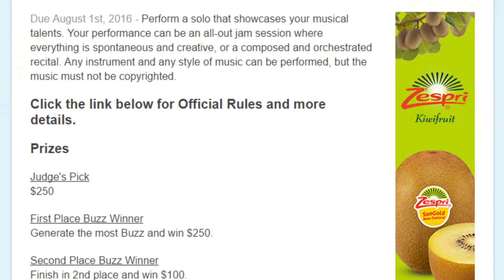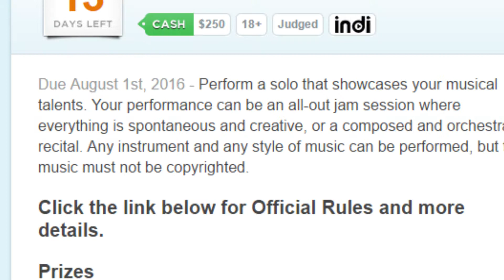Think you got the chops to win $250? July 20th Video Contest Update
Think you got instrumental talent? Take on this challenge to prove it!

Featured Contest
Indi Solo Instrumental Challenge - July 2016

My most memorable trip was the first time I visited Big Sur in California. It is SO beautiful! We always stay at this adorable spot (get the blueberry pancakes for breakfast)

Share the story of your most memorable trip in the comments to win OVC swag!

MUSIC

"Daily Beetle"
"The Curtain Rises"
"Electro Cabello"